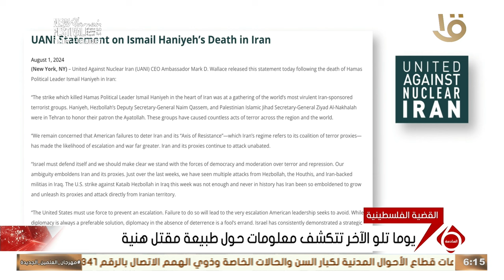يوما تلو الآخر تتكشف معلومات حول طبيعة مقتل هنية